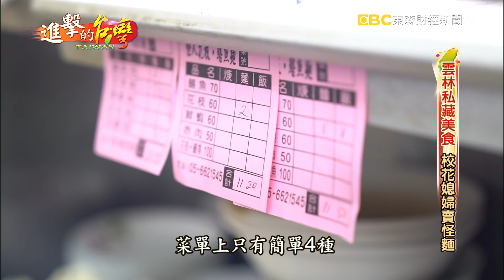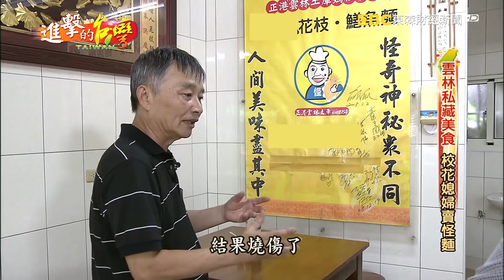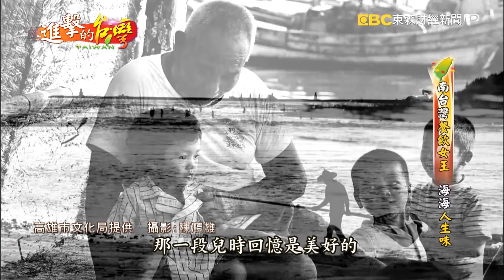百變雞料理視覺饗宴 大火沖天火燒雞 《進擊的台灣》 第293集｜巫嘉芬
▶▶▶ 百變雞料理 破鏡重圓火燒雞  第293集《進擊的台灣》part1

吃美食不只要大飽口福，更可以是視覺饗宴，在高雄這家餐廳，老闆施佳政把古早味的燒酒雞用全酒大鍋烹煮，每到晚上就在店門口上演街頭秀，熱鍋竄出兩公尺高的大火，常吸引大批人潮圍觀。

性格豪爽總是笑口常開的老闆，其實過去也曾經迷失，在生意最好的時候，跟一路相挺的太太漸行漸遠，直到離婚後才驚覺犯下大錯，花了十個月時間，重新贏回太太的心，夫妻倆攜手打拼，端出一道道創意佳餚，來看看他們的故事。

店家資訊:
店名:城裡的小月光（單身雞湯）
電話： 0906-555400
地址： 801高雄市前金區自強一路55號

▶▶▶銷魂Q彈炕肉飯 想吃靠緣分！ 第293集《進擊的台灣》part2

彰化有間百年老店炕肉飯，祖傳4代的炕肉，是鄧永成一家人用心守護的古早味。他選用口感Q彈的腳庫肉來做炕肉，比起北部常見的三層肉更費工。他加入祖傳祕方，慢滷四小時，滷出來的皮Q彈有膠質，瘦肉部份不乾柴也不油膩，入口即化，讓人忍不住多扒幾碗飯。

另外他們也遵循祖傳古法，手工自製雞捲、肉丸，並用大骨、蛤蜊煉湯，湯頭嘗來格外鮮甜。百年傳承的好味道，除了擁有死忠的在地人支持外，也吸引許多旅客專程到彰化來品嘗。

店家資訊:
永成炕(爌)肉飯
地址： 500彰化縣彰化市中正路一段483號

▶▶▶雲林私藏美食 校花賣超美味怪麵  第293集《進擊的台灣》part3

在雲林土庫有一間當地人，每天吃不膩的排隊美食，炒花枝炒鱔魚麵，賣了將近70年的歷史，但這間店的創始老闆張極力，卻被當地人稱為怪人，因為從小左手遭火吻造成三指無法張開，加上自己不喜歡吃的食材堅持不用，所以怪人就成了他的綽號。

但厲害的是，他炒出來的羹麵，滋味美妙，令人無法抗拒，但也因愛賭博，數度跑路，店就這樣開開關關，但照樣有一大票死忠者，不過這位傳奇人物後因高齡辭世，現在由他的兒子張明農跟校花老婆姚麗秋，一起努力傳承，老爸這個好手藝！

店家資訊:
怪人花枝鱔魚麵
地址： 633雲林縣土庫鎮中正路105號

▶▶▶ 南台灣餐飲女王 現撈尚青海鮮 第293集《進擊的台灣》part4

在南台灣高雄，有位餐飲女王叫洪美花，在當地頗有名氣。因為她不只經營餐飲相當的成功，醒目的西瓜皮造型捲髮，竟然誤打誤撞和北韓領導人金正恩有幾分神似，意外吸引了南韓遊客目光。

而這位餐飲女王從小在高雄紅毛港的小漁村長大，有著討海人吃苦耐勞的性格，人生歷經過許多大風大浪，她是如何從一位當初什麼都不懂的小女孩，成為高雄餐飲界的女王呢？

店家資訊:
紅毛港海鮮餐廳
地址：高雄市苓雅區三多三路214號
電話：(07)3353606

高字塔旋轉餐廳
地址：高雄市小港區南星路2808號
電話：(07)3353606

小紅麵店
地址：高雄市鼓山區蓬萊路17號
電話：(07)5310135